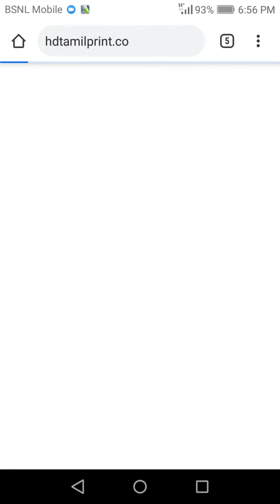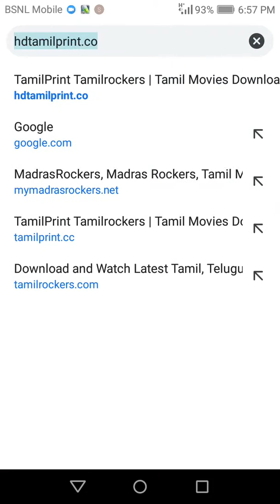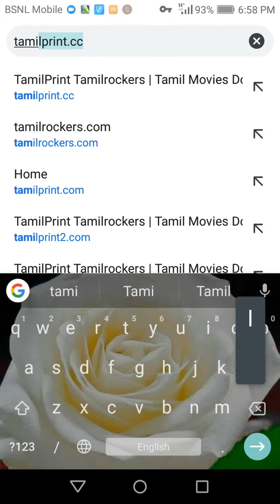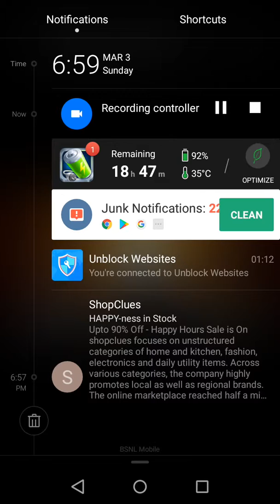How to unblock movie websites